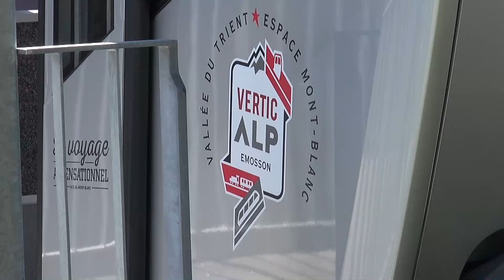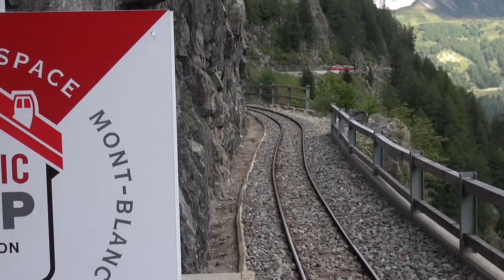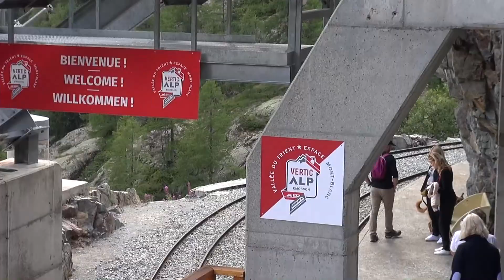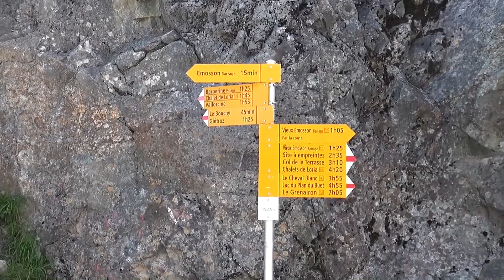VerticAlp Emosson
Ga vanuit het Zwitserse dorp Le Châtelard in drie stappen naar het stuwmeer van Emosson:
1. Een zeer steile kabeltrein
2. Een panoramische open trein
3. Een steile kabeltreintje

Boven is er een schitterende wandelroute naar het oude stuwmeer.